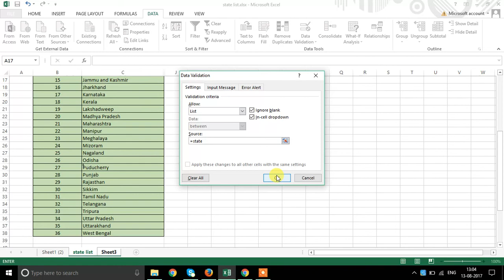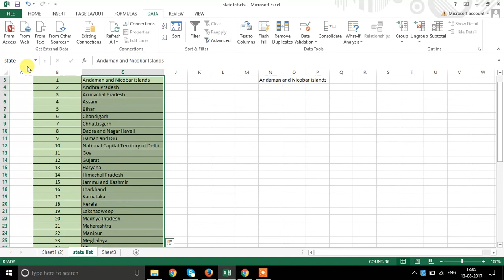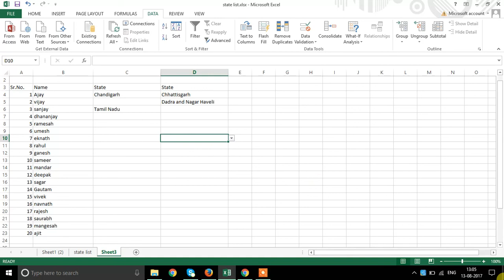एक्सेल मधील लिस्ट ऑप्शन, list option in excel, drop down list | Advance Excel | Excel In marathi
Password for Excel File, Workbook, Cell /Range in marathi, | एक्सेल मधील प्रोटेकट शिट, प्रोटेकट वर्क बुक, सेल / रेंज पासवर्ड यांचा उपयोग

How to Hide Or Show, Folder or File फाइल, फोल्डर लपवायचे कसे आणि पुन्हा दाखवायचे कसे

Flash Fill Option Kasa Vaprava , Excel madhil flash fill option